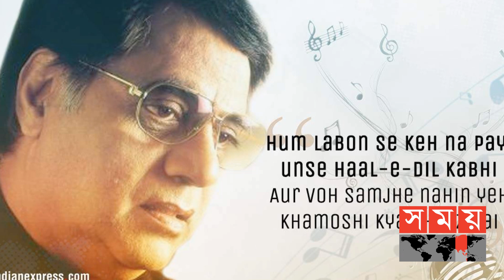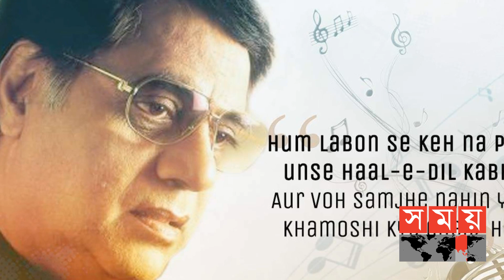অভিজাত বৈঠকখানা থেকে ঘরোয়া আসরে যিনি ঢোকান গজল ! | Jagjit Singh | Indian Composer | Somoy TV